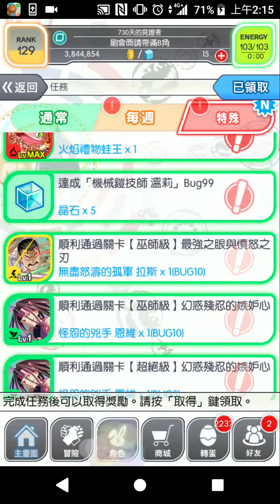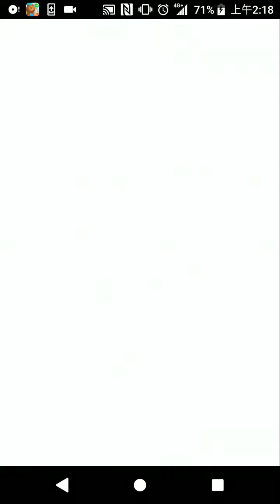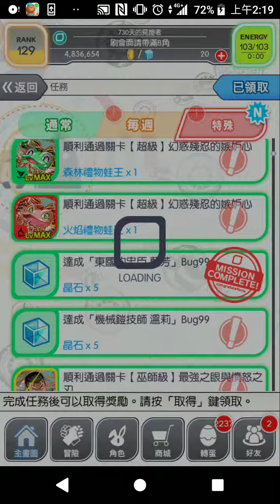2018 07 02